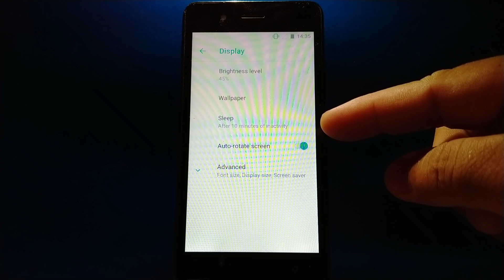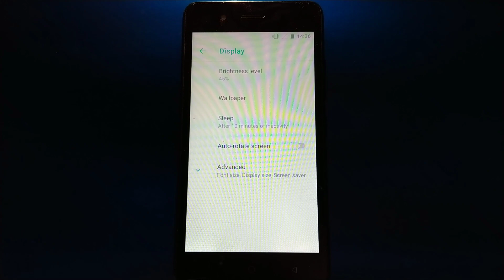How to Enable/Disable auto rotate screen on itel Alpha Lite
Do you want to Enable or Disable auto rotate screen on itel Alpha Lite mobile phone.

Thanks...